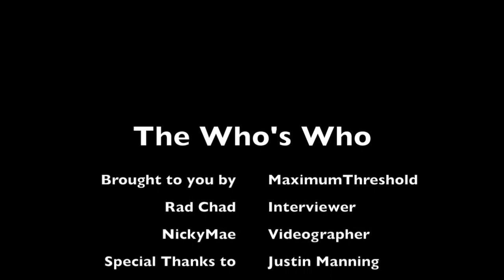Justin Manning of Crowned By Fire Interview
RadChad interviews Justin Manning of Crowned By Fire